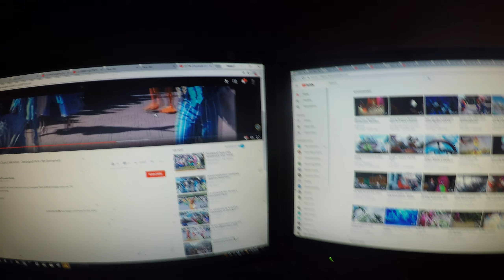Super Luigi Brandon - Chicken little and Abby mallard at Disney world